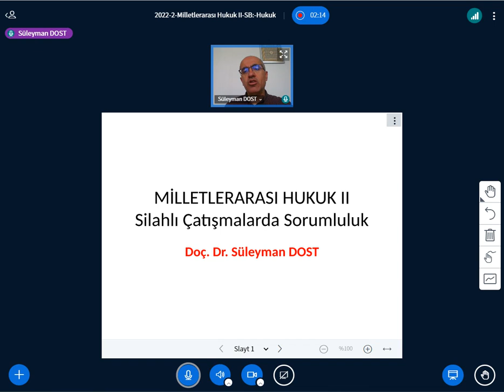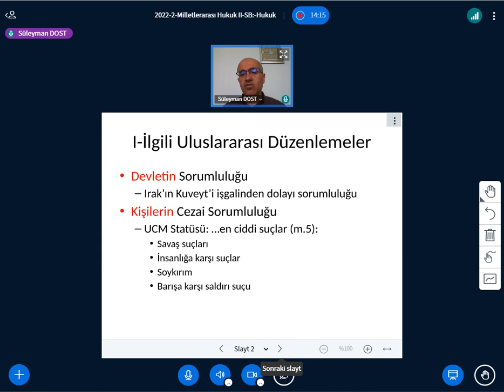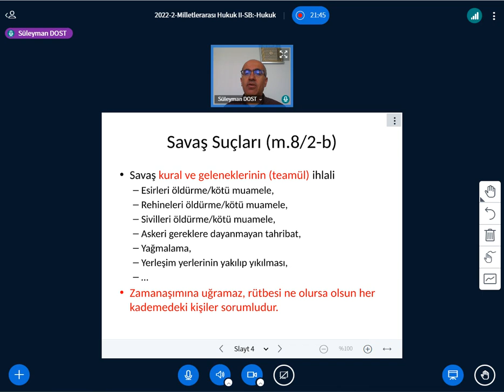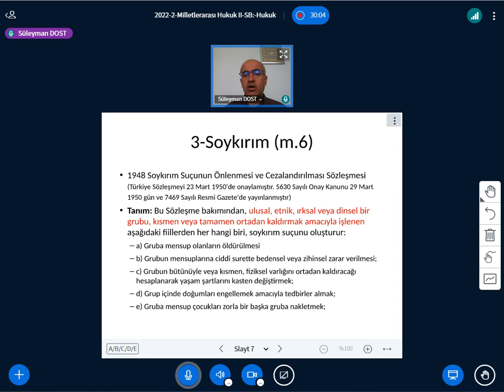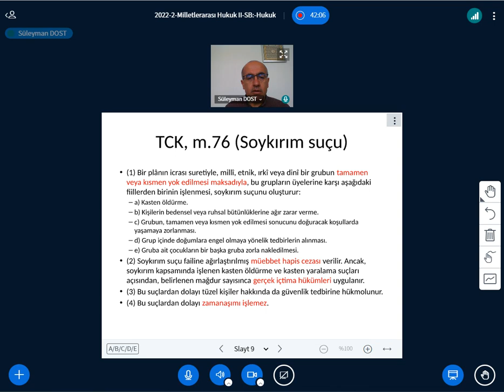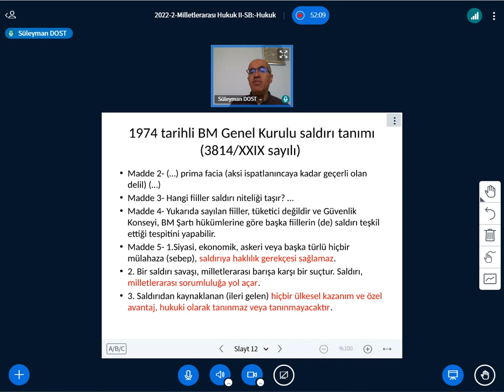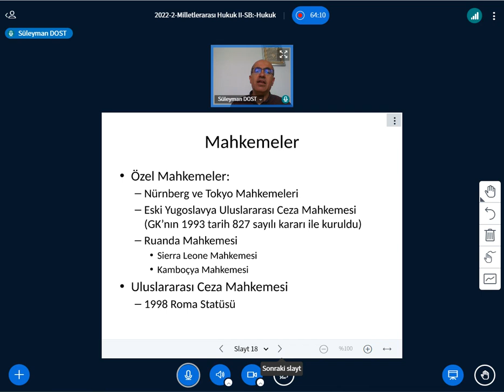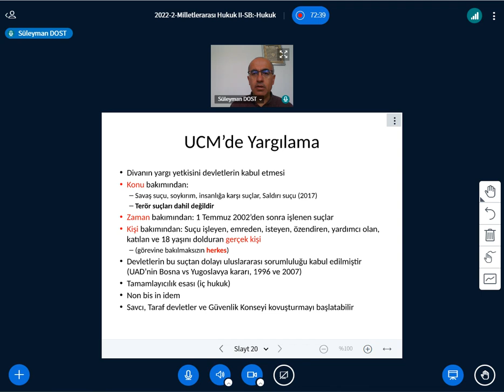Milletlerarası Hukuk-II-9-2023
Bu videoda, 1998 tarihli Uluslararası Ceza Mahkemesi Roma Statüsünde tanımlanmış uluslararası suçlar olan savaş suçu, soykırım suçu, insanlığa karşı suç ve barışa karşı saldırı suçu ile uluslararası silahlı çatışmalarda cezai sorumluluk konusu anlatılmaktadır